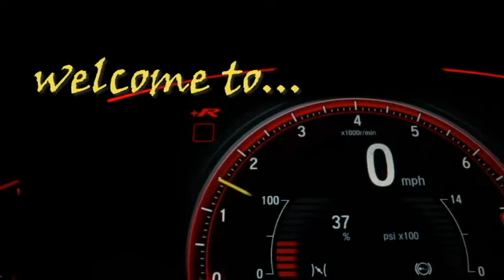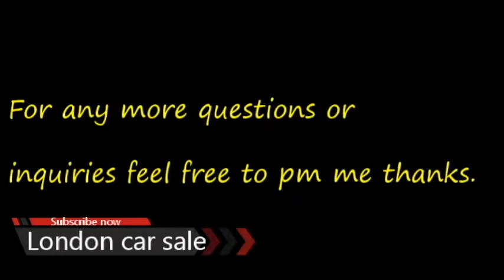FORD FOCUS ZATEC | Uk car sale | London car sale | used uk cars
FORD FOCUS ZATEC PETROL 1.8
Mileage  110K
HPI Clear
Electric Folding Mirrors
Electric Windows
Heated Mirrors
Heated Windscreen
Multifunctional Steering Wheel
Cruise Control
Dual Zone Climate Control
Freezing Cold A/C
Central Locking
CD/MP3 Aftermarket Stereo
car is in a great condition it starts and drives just as it should without any unwanted noises or knocks,has a lot of power in it, gearbox changes gears very smooth, first come first serve you won’t be disappointed in this car
For any more questions or inquiries feel free to pm me thanks.
PRICE 1350£
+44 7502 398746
UK CAR SALE, car price in uk,car shop in uk, uk second hand car market, car price in London,England car price, car price in London,
Song - MAYDAY
Artist - TheFatRat
(Laura Brehm)

Images of this video ( cars For Sale Near Me)